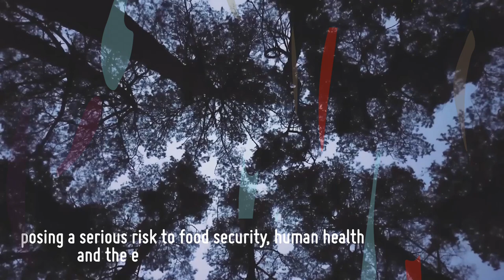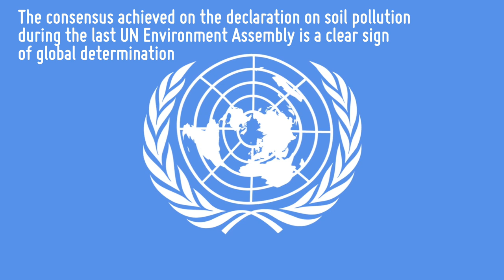Soil Pollution, a hidden reality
While we can see many of the changes we have made to our planet, some of our impacts are virtually invisible, and soil pollution is a good example. Soil is a much more complex growing habitat that remains productive only when it is cared for and nurtured. Combating and addressing soil pollution means assessing and minimizing the risks for food security, human health and the environment. Global activities need to be launched and implemented in order to reduce soil pollution and remediate polluted sites. Be the Solution, to Soil Pollution!